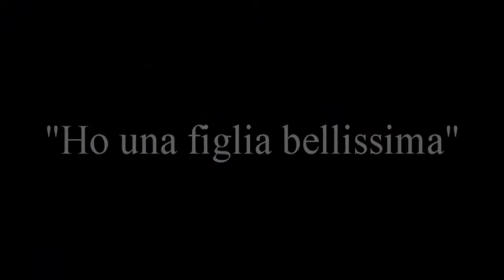ho una figlia bellissima